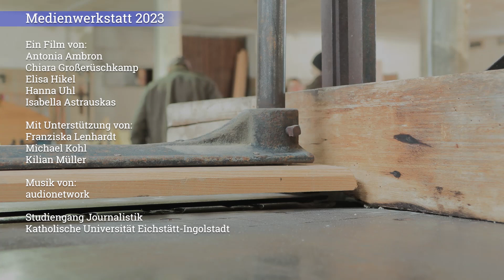Medienwerkstatt 2023 So beliebt wie nie: Freiwilliges ökologisches Jahr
Die Schulzeit vorbei, die Berufsmöglichkeiten unendlich. Ein freiwilliges ökologisches Jahr bietet neue Herausforderungen - und ebnet manchmal sogar den Weg zum Beruf.